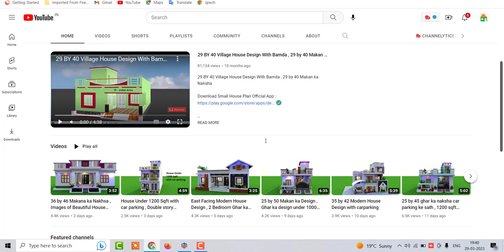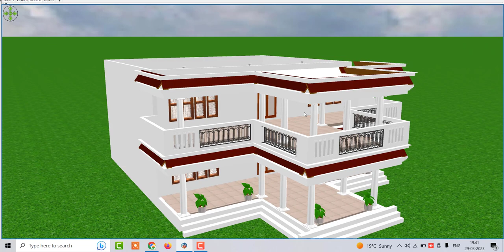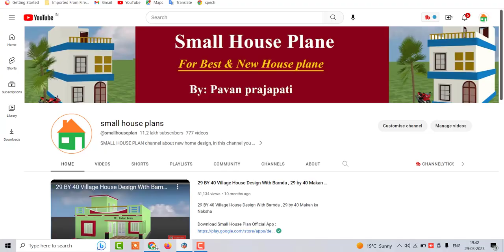House Design under 2000 sqft